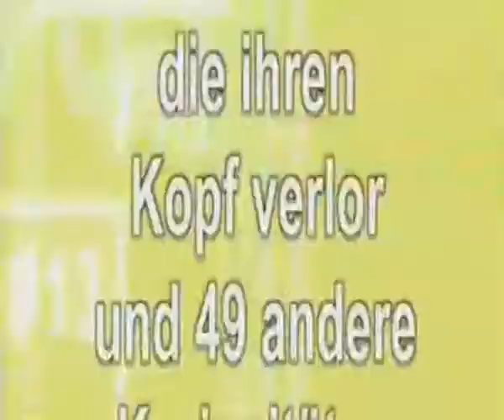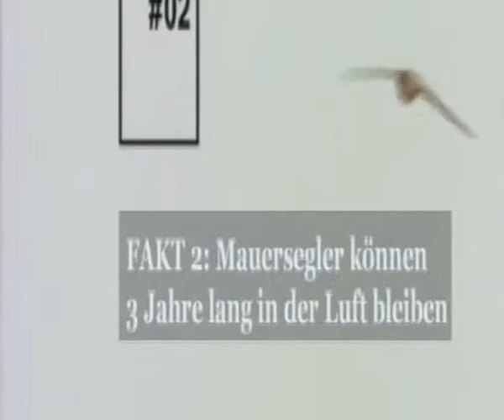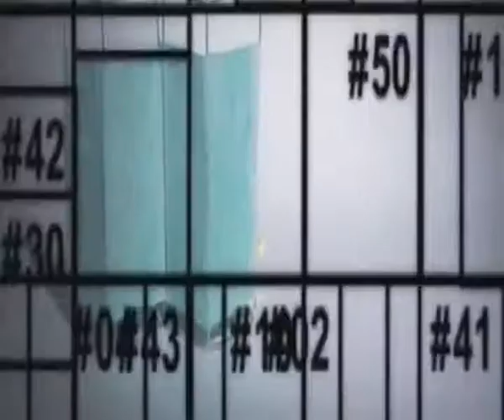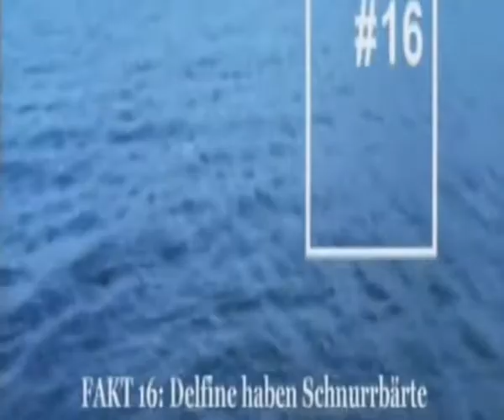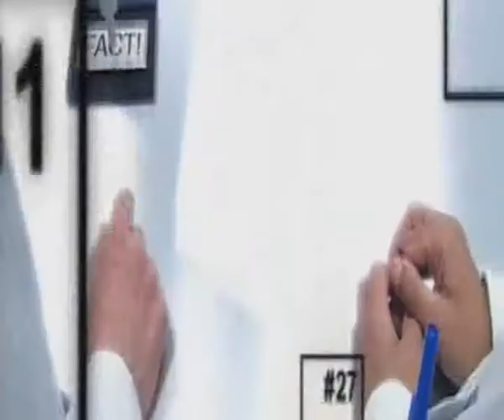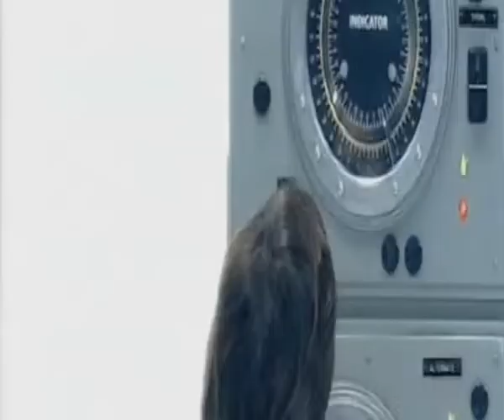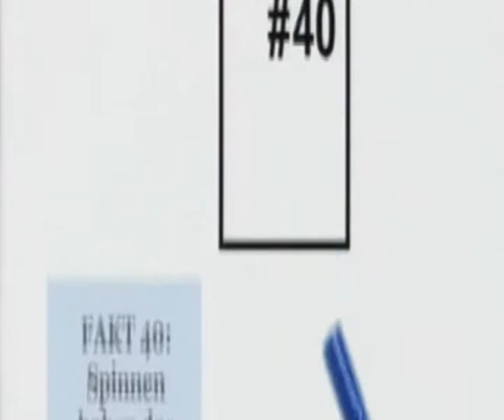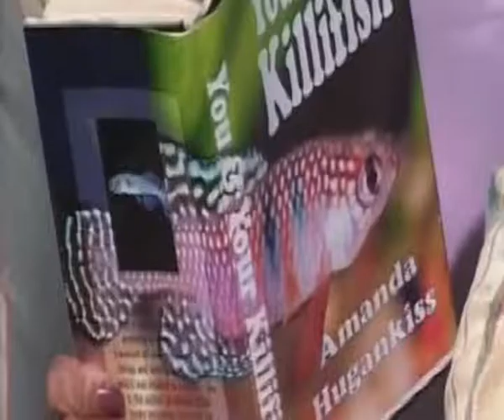Die Kakerlake, die ihren Kopf verlor und 49 andere Kuriositäten Doku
Dokumentation "Die Kakerlake, die ihren Kopf verlor und 49 andere Kuriositäten"